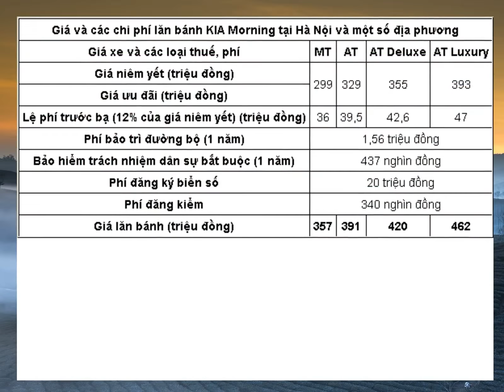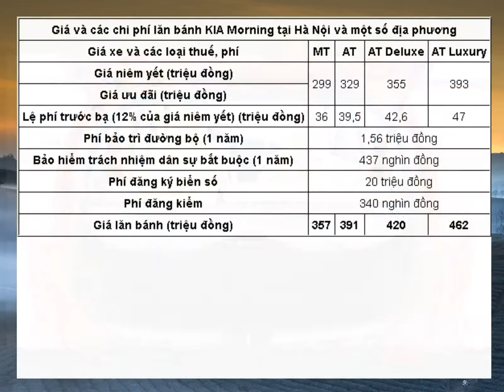Giá lăn bánh mẫu xe KIA Morning, thấp nhất 351 triệu đồng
KIA Morning là mẫu xe có giá bán thấp nhất trong phân khúc xe cỡ nhỏ. Đây cũng là mẫu xe luôn lọt Top bán chạy trong thời gian qua.Thaco - Trường Hải hiện tại đang bán ra thị trường Việt Nam 4 phiên bản của KIA Morning, giá bán từ 299 đến 393 triệu đồng
Đây là mức giá thấp nhất của thị trường xe mới hiện nay cũng như so với các đổi thủ như Hyundai Grand i10, Toyota Wigo, Honda Brio.Xe Giao thông tính giá lăn bánh cho KIA Morning tại các tỉnh và thành phố trên cả nước, dựa trên các loại thuế, phí mà chủ xe cá nhân sẽ phải đóng để được ra biển số
Những loại thuế, phí đó là lệ phí trước bạ, phí đăng ký biển số, phí đăng kiểm, phí bảo trì đường bộ, bảo hiểm trách nhiệm dân sự bắt buộc.Mức thu lệ phí trước bạ là tỷ lệ phần trăm được xác định tùy theo từng loại xe và từng địa phương khi đăng ký.Theo đó mức lệ phí trước bạ đối với ô tô con tại Hà Nội và 7 tỉnh thành khác như: Lào Cai, Cao Bằng, Lạng Sơn, Sơn La, Quảng Ninh, Hải Phòng, Cần Thơ là 12%.Hà Tĩnh có mức phí trước bạ là 11%
TP
Hồ Chí Minh và các khu vực còn lại chỉ áp dụng mức lệ phí trước bạ 10%
Xe bán tải có mức lệ phí trước bạ bằng 60% mức thu lệ phí trước bạ lần đầu đối với ô tô con.Sở hữu kích thước nhỏ gọn, thiết kế năng động cùng khả năng vận hành linh hoạt, phụ tùng thay thế và chi phí bảo dưỡng xe KIA tại Việt Nam ở mức phải chăng nên KIA Morning luôn giữ vững vị trí dẫn đầu phân khúc xe đô thị cỡ nhỏ trong suốt 10 năm qua.Ưu điểm của những chiếc KIA Morning là kích thước nhỏ gọn giúp cho tài xế dễ dàng hơn trong việc kiểm soát tay lái trong những khu vực đông dân cư như tại các đô thị lớn, đặc biệt là với những chị em tay lái không vững thì cũng có thể dễ dàng sử dụng
Tuy là dòng xe hạng A nhưng KIA Morning vẫn được trang bị nội thất sang trọng với nhiều điểm nổi bật, dễ nhận thấy nhất là ghế bọc da cao cấp, điều hòa tự động, màn hình DVD cảm ứng có định vị GPS hay tay lái bọc da tính hợp phím bấm rảnh tay.Tuy nhiên, các dòng xe KIA Morning lại có mức tiêu thụ nhiên liệu khá cao với khoảng 7.8l/100km trên đường hỗn hợp
So với các đối thủ cùng phân khúc khác thì dòng KIA Morning được đánh giá tốn nhiều nhiên liệu hơn.Những trang bị an toàn trên KIA Morning bao gồm: hệ thống chống bó cứng phanh ABS, phân phối lực phanh điện tử EBD, camera lùi (phiên bản AT Luxury) và 2 túi khí.KIA Morning tại thị trường Việt Nam sử dụng động cơ 1.25L, công suất tối đa 86 mã lực, đi kèm hộp số sàn 5 cấp hoặc tự động 4 cấp và dẫn động cầu trước.